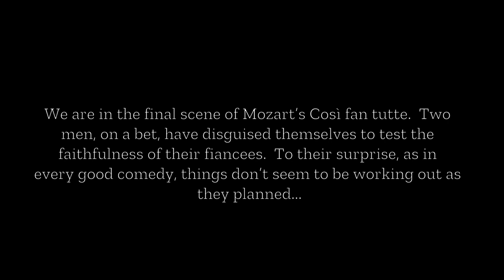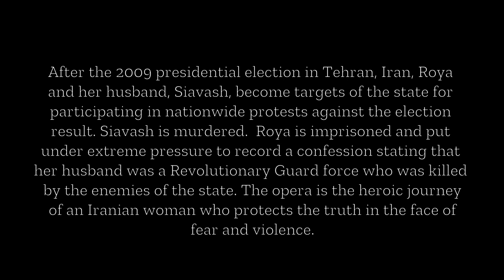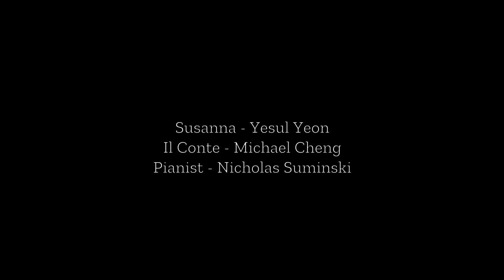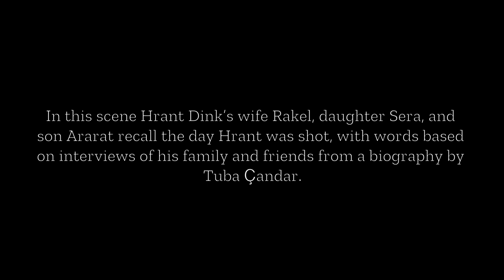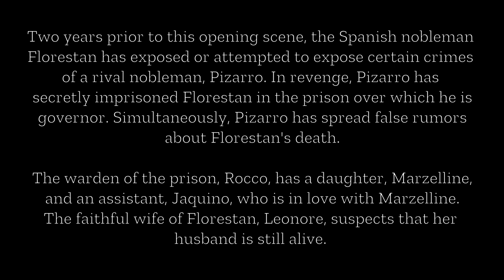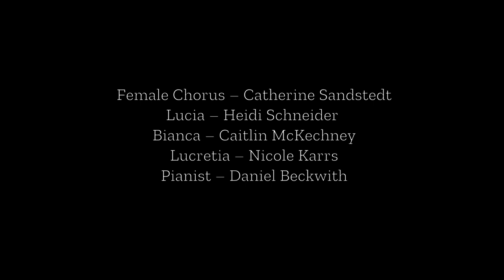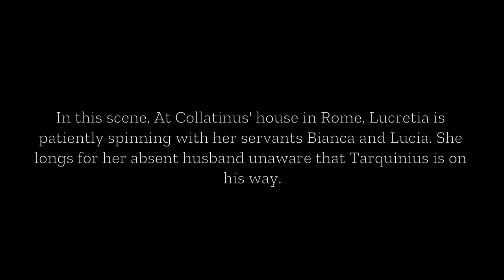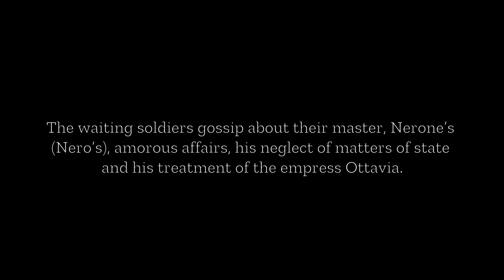Opera Scenes (at home)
Mozart: COSì FAN TUTTE
Act II finale: Wedding Quartet
Fiordiligi - Heidi Schneider
Dorabella - Nicole Karrs
Ferrando - Alex Guerrero
Guglielmo - Michael Cheng
Pianist - Nicholas Suminski

Nourbakhsh: WE THE INNUMERABLES
Scene III: Prison/Hungry for Power
Roya - Catherine Sandstedt
Maryam - Natasha Nelson
Chief Interrogator - Michael Cheng
Pianist - Nicholas Suminski

Mozart: LE NOZZE DI FIGARO
Act III recit & duet
Susanna - Yesul Yeon
Il Conte - Michael Cheng
Pianist - Nicholas Suminski

Bohigian: JANUARY 19, 2007
Sera - Yesul Yeon
Rakel - Catherine Sandstedt
Ararat - Morgan Manifacier
Pianist - Corinne Penner

Beethoven - FIDELIO
Act I duet
Marzelline - Heidi Schneider
Jaquino - Zhencong Chen
Pianist - Nicholas Suminski

Britten: THE RAPE OF LUCRETIA
Act I Scene II
Female Chorus - Catherine Sandstedt
Lucia - Heidi Schneider
Bianca - Caitlin McKechney
Lucretia - Nicole Karrs
Pianist - Daniel Beckwith

Monteverdi: l’INCORONAZIONE DI POPPEA
Prologue: soldiers scene
Soldato I - Zhencong Chen
Soldato II - Alex Guerrero
Pianist - Daniel Beckwith